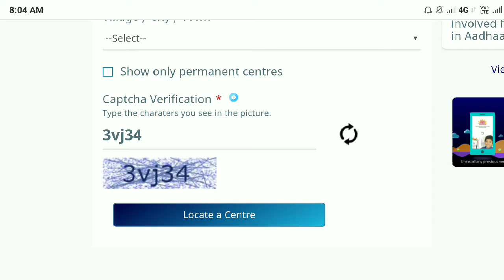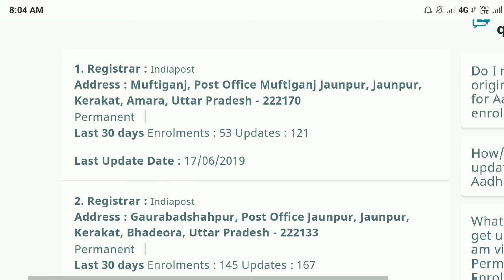LOCATE NEAREST AADHAR CENTER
दोस्तों इस वीडियो में हम अपने नजदीकी आधार सेंटर को कैसे पता करना है जानेगे वो भी अपने मोबाइल से

S.K. TECHNOLOGY 👍👍